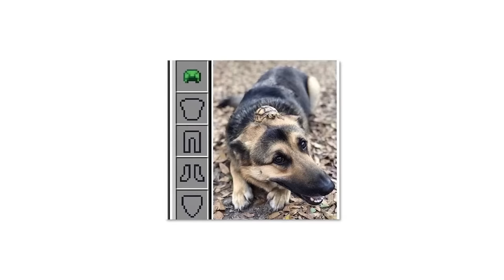100 Hari di Minecraft Hardcore Better Netherite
🎥 Playlist HARDCORE

⌛️ Thanks to